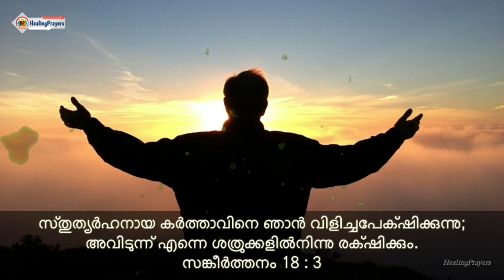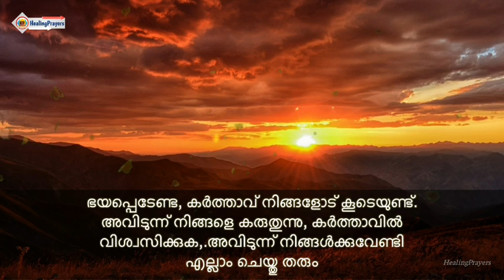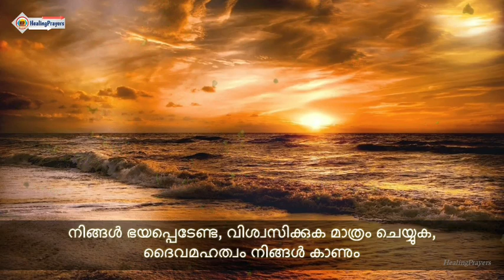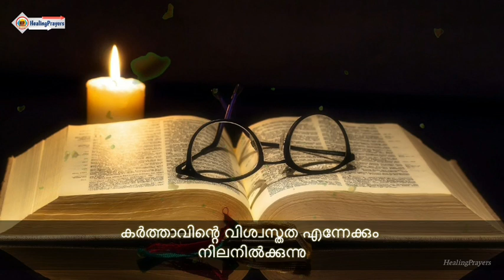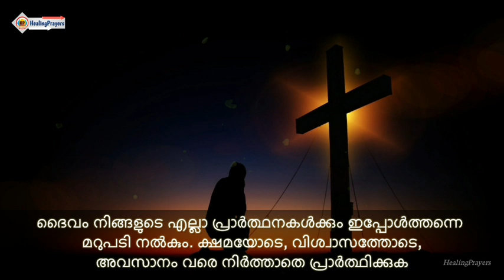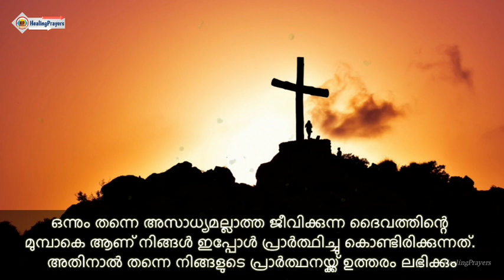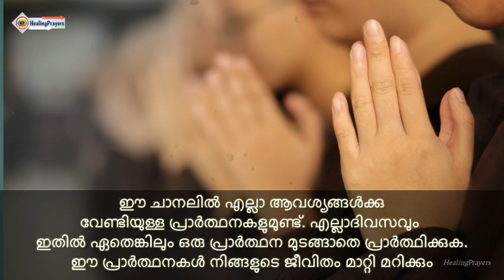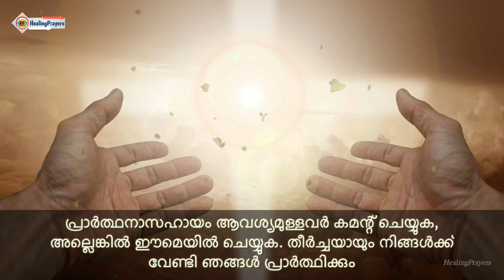🔥ഇന്ന് ഇത് പ്രാർത്ഥിക്കുന്നവരുടെ ജീവിതത്തിൽ ഉറപ്പായി അത്ഭുതം കണ്ടിരിക്കും🔥HEALING PRAYERS🔥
🛑മനസ്സ് തകർന്നിരിക്കുന്നവർക്ക് സൗഖ്യവും
ആശ്വാസവും സമാധാനവും നൽകുന്ന
ഏറ്റവും ശക്തിയേറിയ പ്രാർത്ഥന

🛑ദൈവം നമ്മേ അനന്തമായി സ്നേഹിക്കുന്നു, കരുതുന്നു. ദൈവത്തിന്റെ ഈ അനന്തമായ സ്നേഹവും, കരുതലും തന്റെ ദിവ്യവചനത്തിലൂടെ അവിടുന്ന് നമ്മേ അറിയിക്കുന്നു. അതിനാൽ ദിവസവും ഒരു ദൈവവചനം ധ്യാനിക്കുകയും പഠിക്കുകയും ആ വചനത്തിന്റെ ശക്തി മനസ്സിലാക്കുകയും ചെയ്താൽ നമ്മുടെ ജീവിതത്തിൽ അസാധ്യമായത്,  സാധ്യമാവുകയും, നമുക്കു നഷ്ടമായതെല്ലാം തിരികെ ലഭിക്കുകയും, നമ്മുടെ ദുഖവും ആകാംഷയും മാറി, നിലയ്ക്കാത്ത ആനന്ദവും സുസ്ഥിരമായ സമാധാനവും നൽകുകയും ചെയ്യും.അതിനാൽ ഇന്നത്തെ ദിവസം ജീവിതം മാറ്റിമറിക്കുന്ന ജീവദായകമായ ദൈവവചനം സ്വീകരിക്കാൻ നമ്മുടെ ഹൃദയത്തേയും മനസ്സിനേയും നമുക്ക് തുറക്കാം.

🛑സ്‌തുത്യര്‍ഹനായ കര്‍ത്താവിനെഞാന്‍ വിളിച്ചപേക്‌ഷിക്കുന്നു;
അവിടുന്ന്‌ എന്നെ ശത്രുക്കളില്‍നിന്നു രക്‌ഷിക്കും.
സങ്കീര്‍ത്തനങ്ങള്‍ 18 : 3

Video Suggestions :
1) Healing Prayers
2) Prayers for healing
3) Healing Prayers Channel
4) Healing Prayers Video
5) Healing Prayers Latest
6) Healing Prayers Malayalam
7) Healing Prayers Spiritual Channel
8) Healing Prayers Youtube
9) Healing Prayers 2022
10) Top prayers for healing
11) Best prayers for healing
12) Prayers for faith healing
13) Malayalam prayer
14) Malayalam Christian Prayer
15) Morning Prayer Malayalam